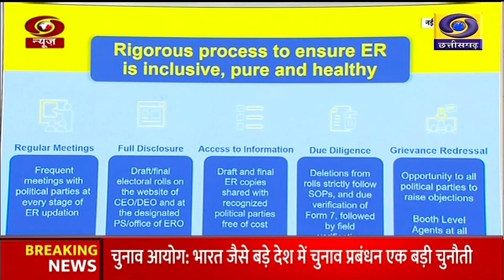लोकसभा चुनाव 2024 की तारीखों की घोषणा